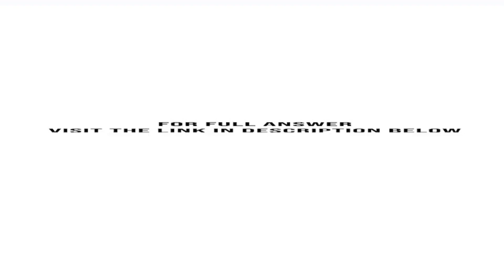Determine the reactions at supports A and B Units Used kip 103 lbGiven w1 500lb ftw2 700lb fta 6 ...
Determine the reactions at supports A and B.Units Used:kip = 103 lbGiven:w1 = 500lb/ftw2 = 700lb/fta = 6 ftb = 8 ftc = 9 ftd = 6 ft w2 ?...